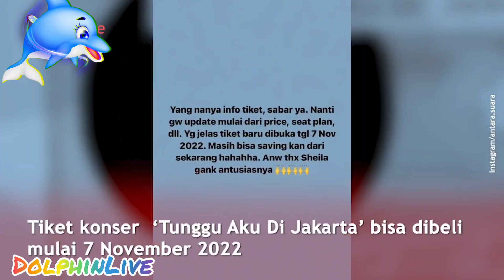Sheila On 7 Gelar Konser Tunggal di Jakarta pada 28 Januari 2023